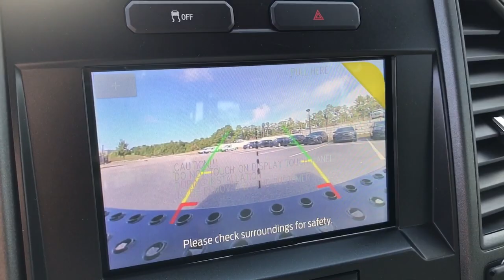2022 Ford Super_Duty_F-350_SRW Plymouth, Cape Cod, Raynham, Hanover, Braintree, MA N10259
AGATE BLACK METALLIC New 2022 Ford Super_Duty_F-350_SRW available in Plymouth, Massachusetts at Colonial Ford of Plymouth. Servicing the Plymouth, Cape Cod, Raynham, Hanover, Braintree, MA area.
2022 Ford Super_Duty_F-350_SRW SUPER DUTY - Stock#: N10259 - VIN#: 1FT7X3BNXNEC37934